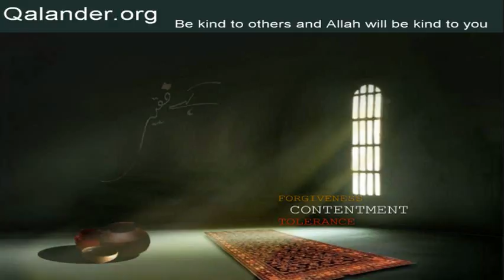Lecture 231 - Surah Muhammad (S.A.W) - 05-05-2013 - Lectures by Mr. Sarfraz A. Shah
Lecture 231 - Surah Muhammad (S.A.W)